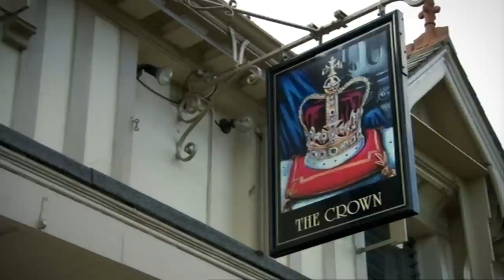Mark Makes Fun Of His Employers - Peep Show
The old employees of JLB head to the pub to have some fun and mock their bosses.